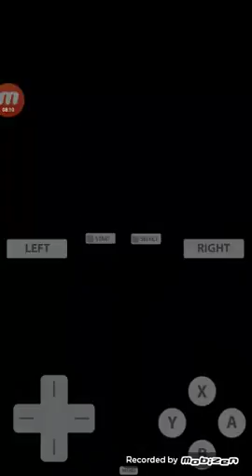Mario Party DS Gameplay Part 3